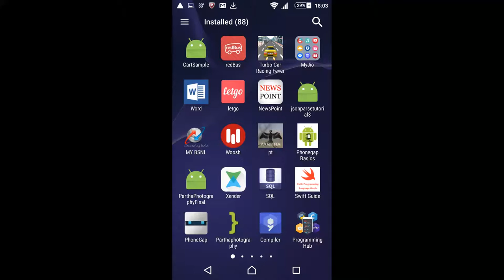Android Shopping Cart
Android App. Shopping Cart